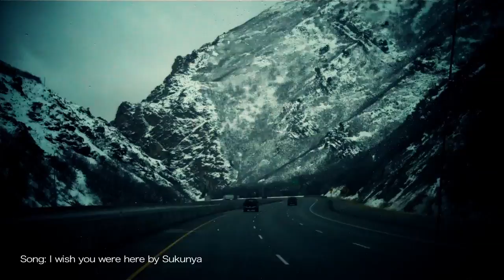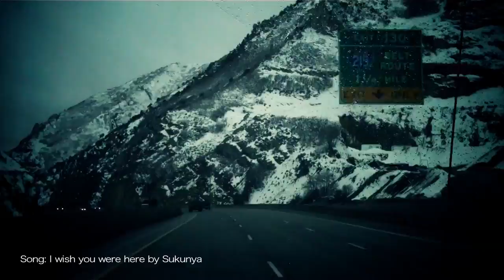Ride on I-80 from Park City to Salt Lake,Utah Song by Sukunya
Music and Lyrics by Sukunya
My trip to Sundance and Slamdance Film Festival in Park city Utah.Shot by flip cam. It was my first time in Park City. Such a beautiful place.. I will be back to Park City for sure...